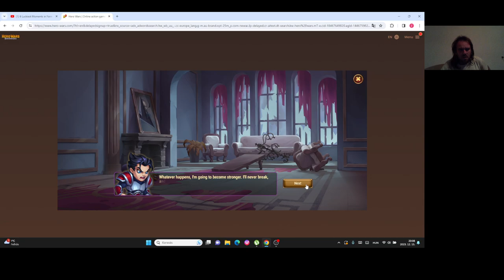Hero Wars Gameplay #44